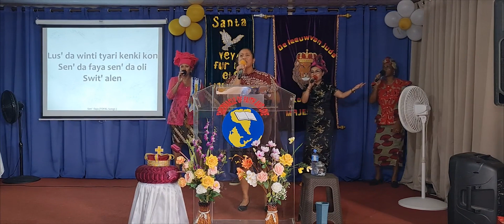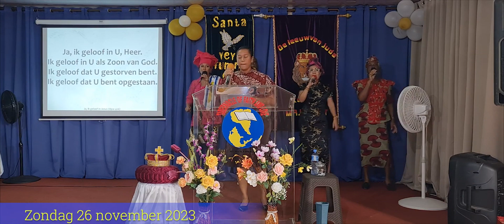Praise & Worship - 3 december 2023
Zs Monique Towikromo